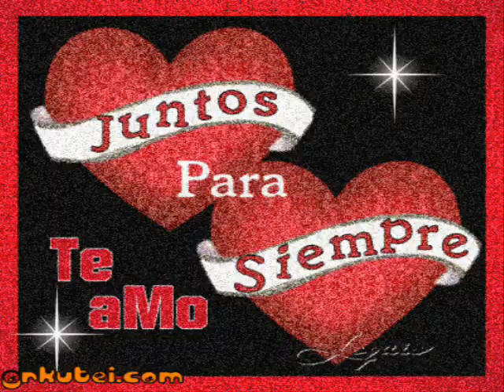SILVIA ROMANIUK E THIAGO FAGUNDES.wmv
Nós nos amamos para toda a aternidade,
fomos feitos um para o outro.
conecção::MG & SP